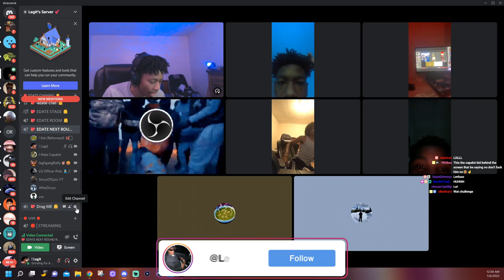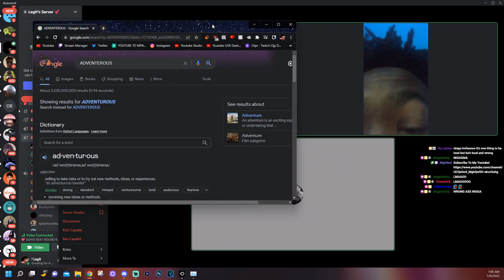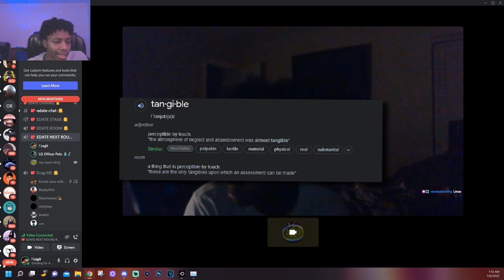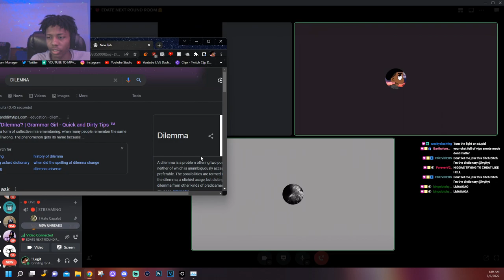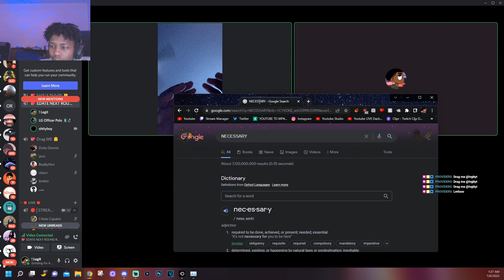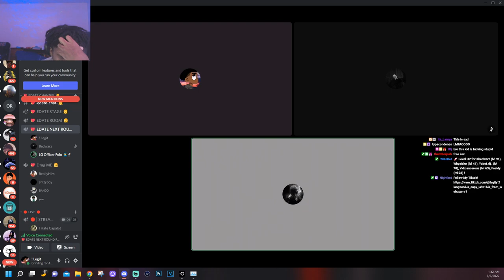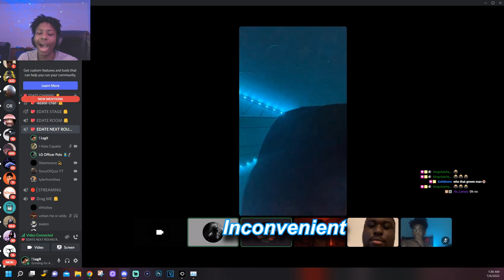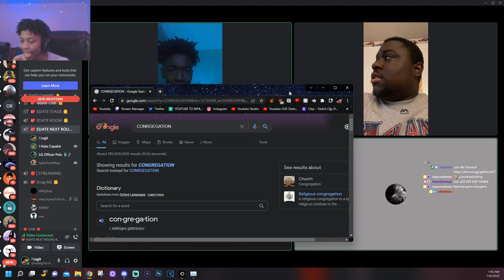I Hosted A Spelling Bee With My Viewers.. 😂